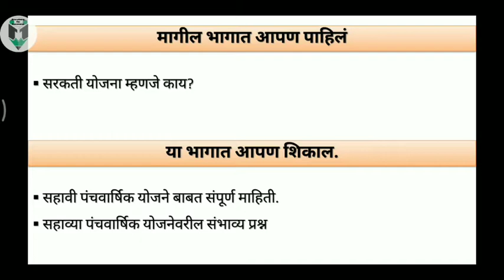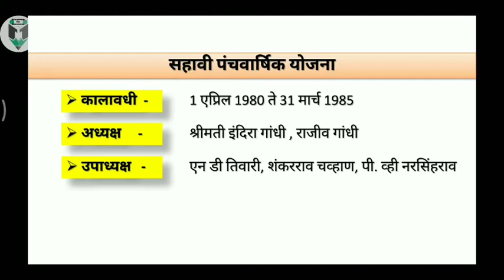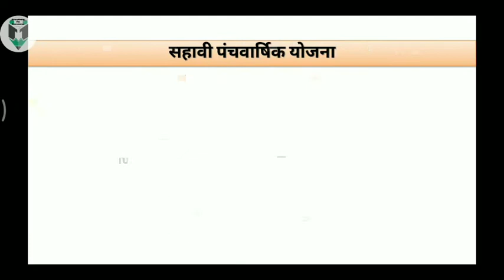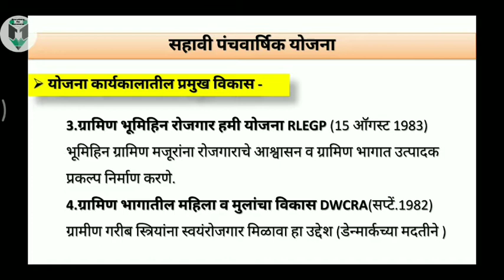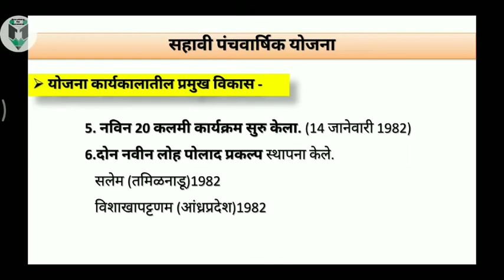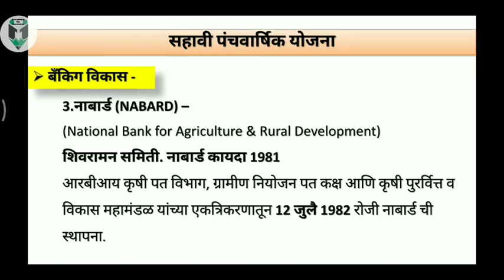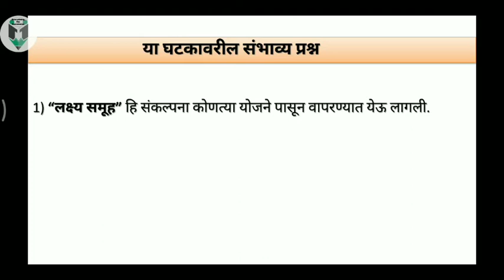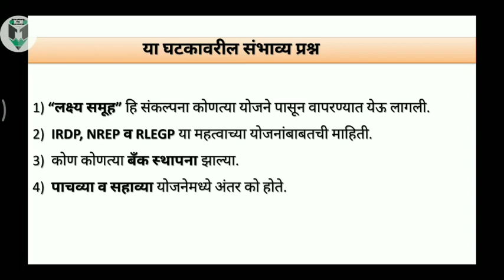L17 "सहावी पंचवार्षिक योजना1980-1985" |"Sixth Plan 1980-85"| UPSC and MPSC - 2021, PSI, STI, ASO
“अर्थशास्त्र” मराठीतून अर्थशास्त्र या विषयाचे महत्वपूर्ण (UPSC, MPSC, PSI, STI, ASO, SET, NET EXAM) परीक्षा दृष्टीकोणातून लेक्चर सिरीज (मराठी मधून)

Hi
About this video
यामधून आपण शिकाल.
सहावी पंचवार्षिक योजने बाबत संपूर्ण माहिती.
सहाव्या पंचवार्षिक योजनेवरील संभाव्य प्रश्न